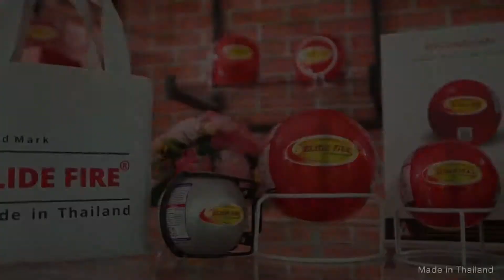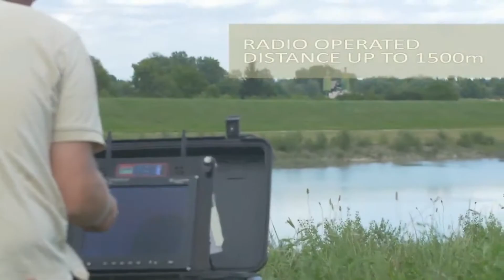Fire Blast Saver On Extreme Level 😎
Links.